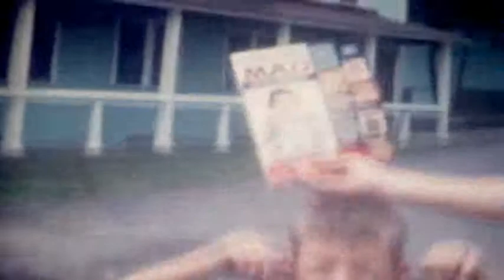Old Cunningham Family videos 2 of 4